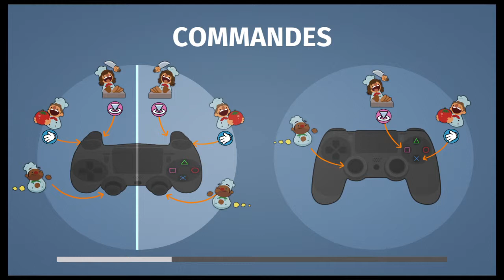C'EST SI DUR LA CUISINE - OVERCOOKED